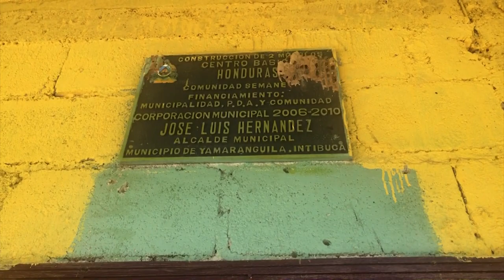HCHEscuelas : En lamentables condiciones el CEB "Honduras" en Yamaranguila, Intibucá